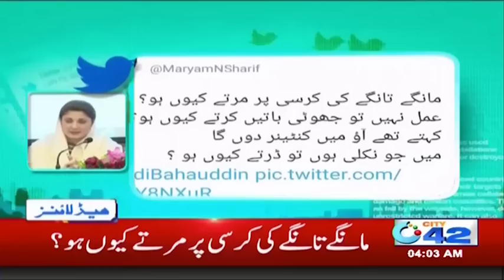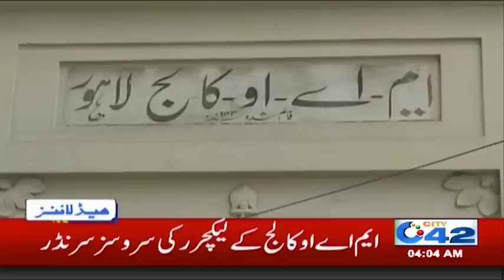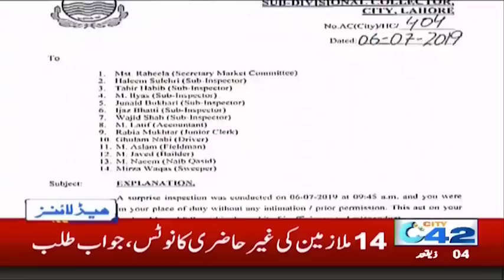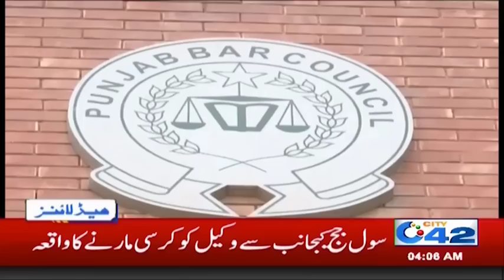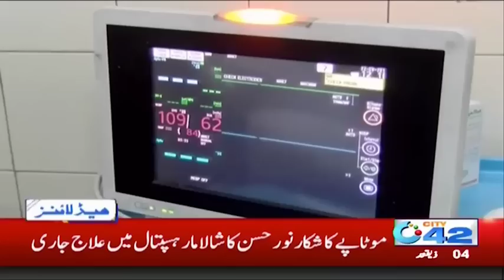News Headlines | 4:00am | 8 July 2019 | City 42